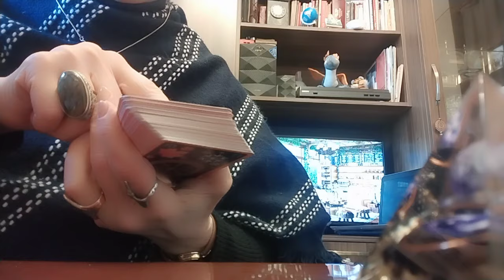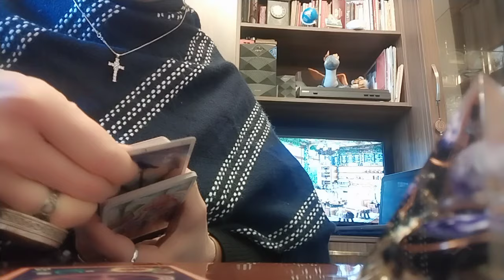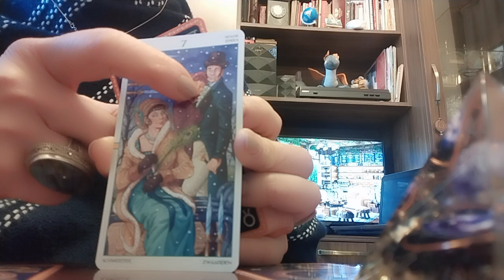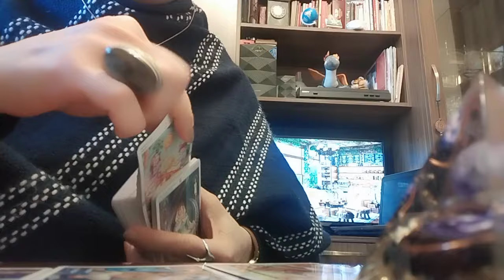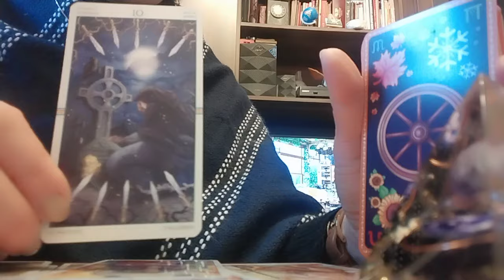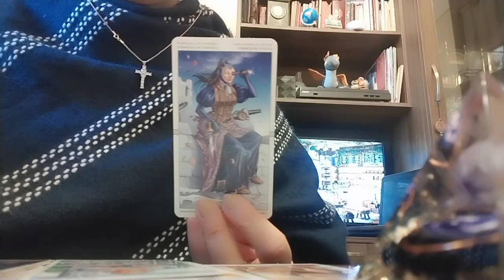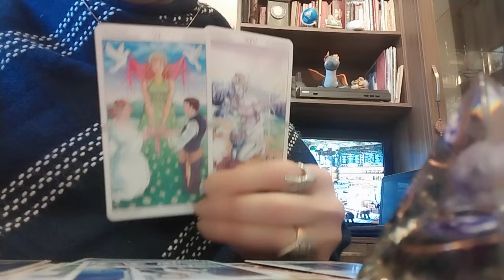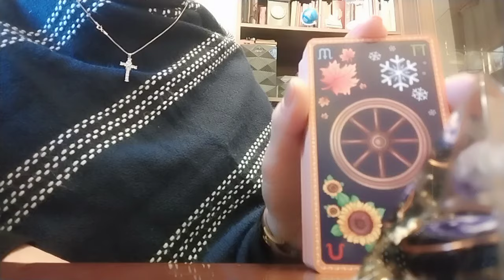ტაროს გაშლა სამკუთხედზე! თქვენზე და მათზე! მისი გაორებული გრძნობები, თქვენ თუ ის?🥰😘